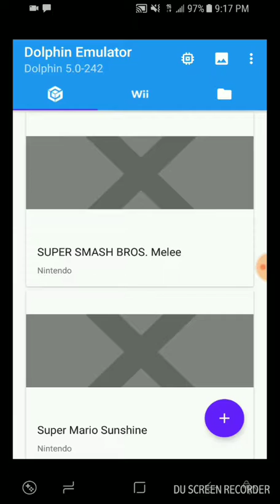GALAXY S8 Super Smash Bros Melee Dolphin 5.0 Overclocked